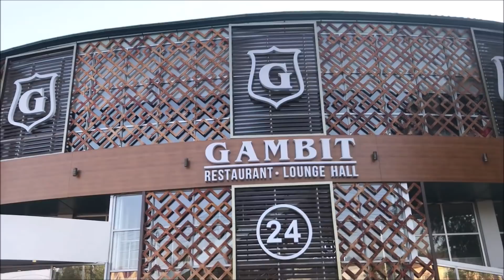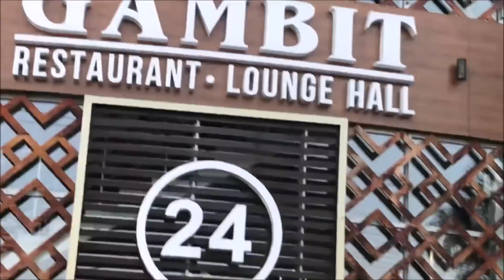Такой Лезгинки Нету В Интернете Танцует Красавица С Красаучиком 2018 ALISHKA AZARINA Ресторан Гамбит